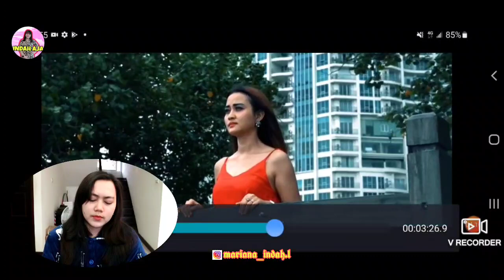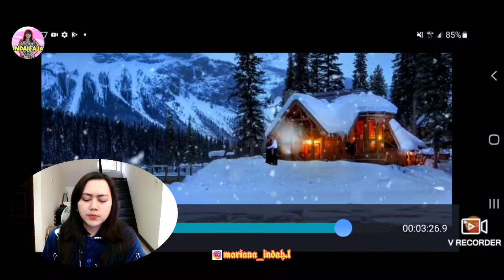ROMANTIS BANGET !!! VIDEO COVER PAL PAL DILKE PAAS BY IRMA WARYA RAI (REACTION)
Sumber video : Irma Warya Rai